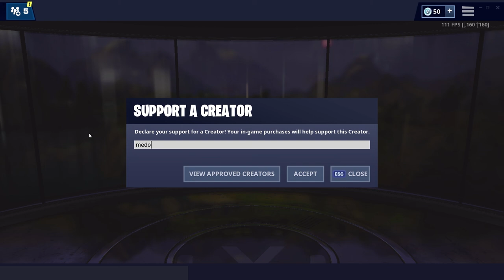KILLING BOTS IN WORLD CUP 😂